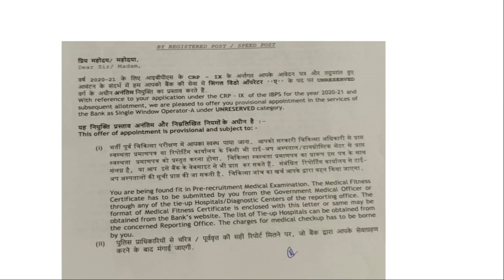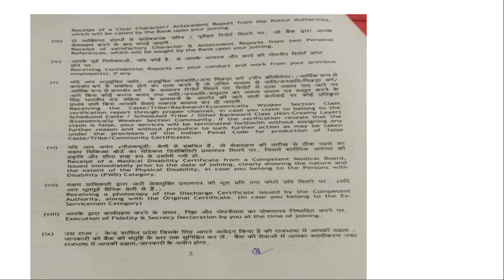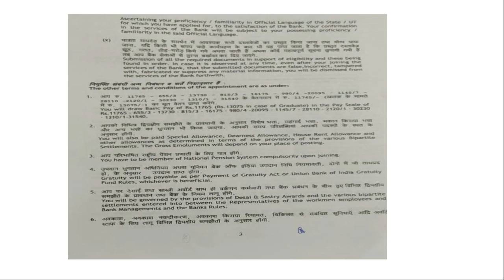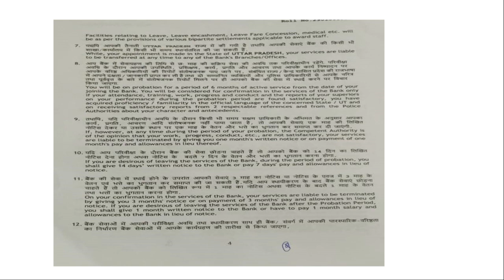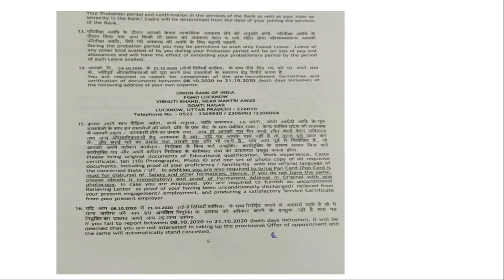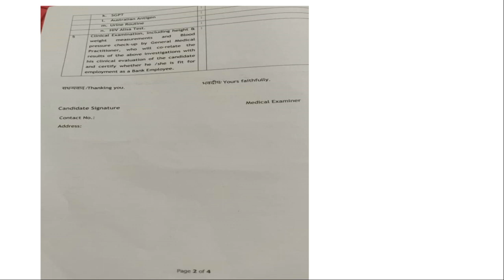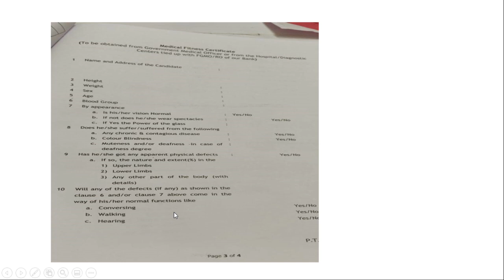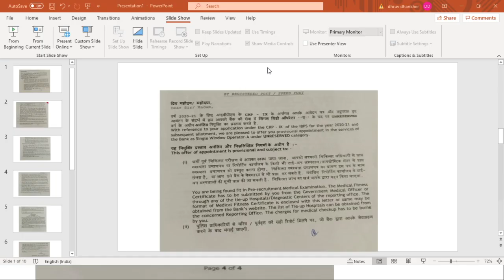IBPS CLERK IX DV DETAILS || DOCUMENTS SENT BY POST